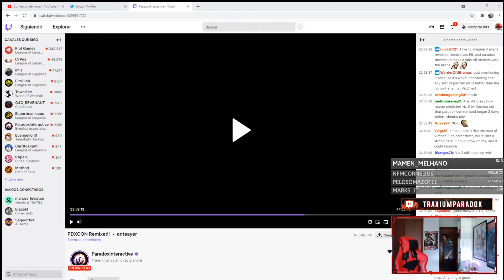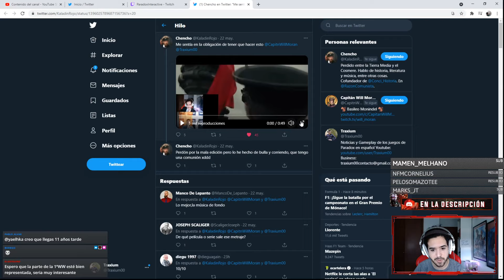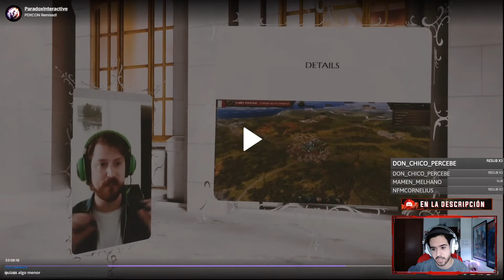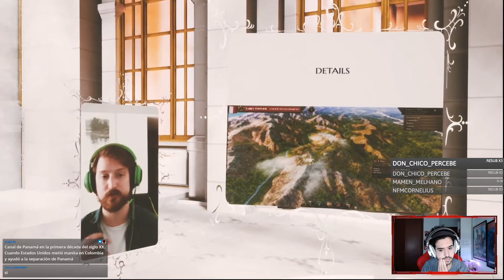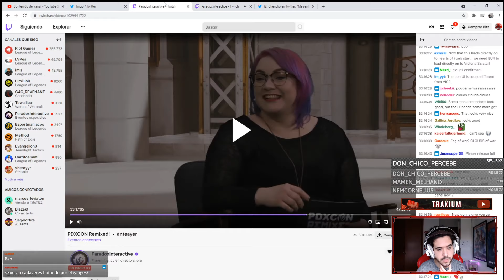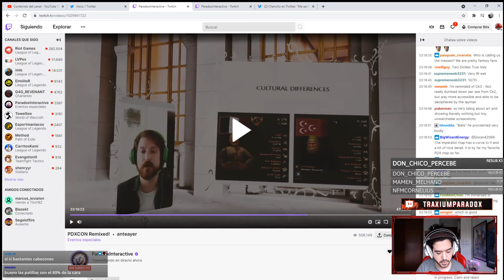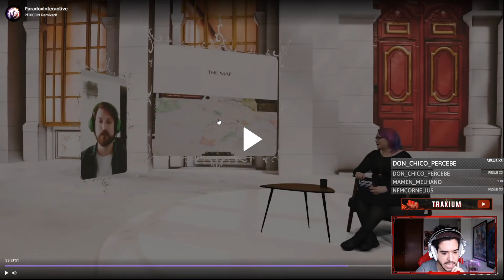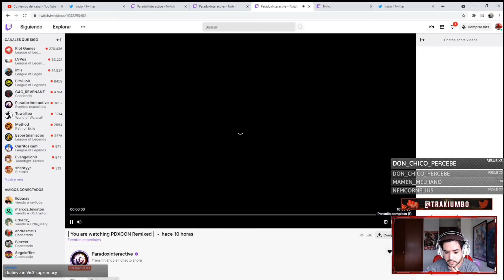Victoria 3 - Panel de Arte - PDXCON2021